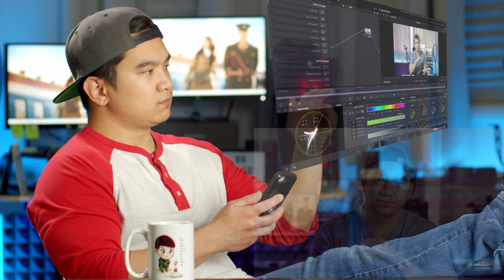Hologram Screen Effect: DaVinci Resolve 17 Fusion Experiment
My Gear (FULL LIST):

DJI RS2

Blackmagic Pocket Cinema Camera 4k

UGreen Y Splitter

Wind Muff for TAKSTAR Shotgun Mic

X-Rite Color Checker Passport Video

Neweer Tripod

Boom Stand

K&F Variable ND Filter